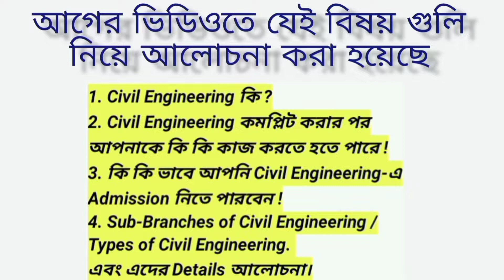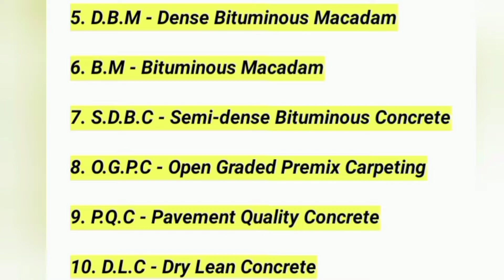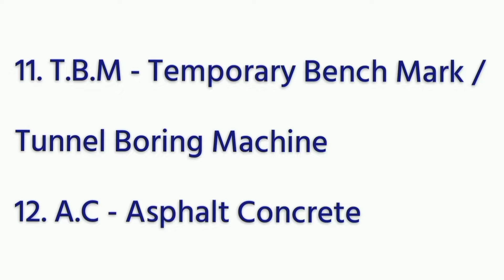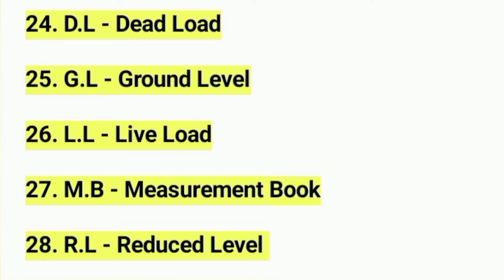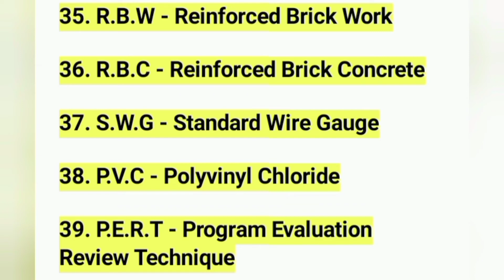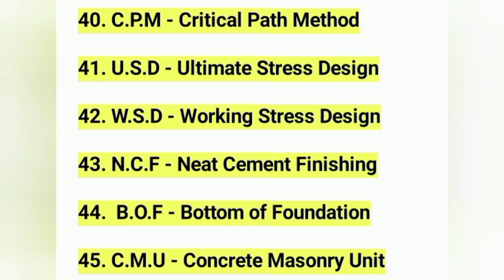Some Important Full Forms of Civil Engineering Terms and Their Detailed Analysis || Bengali Tutorial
Civil Engineering-এর গুরুত্বপূর্ণ কিছু Full Form এবং এদের সম্পর্কে বিস্তারিত বর্ণনা ।

Some Important Full Forms of Civil Engineering Terms and Detailed Analysis

The above mentioned abbreviated forms of these Technical Terms in Civil Engineering is very essential for Freshers and other Students. The presentation is only made for utilisation while studying and also in working fields. All in a nutshell.

(আগের ভিডিওর লিঙ্ক)⬇️
What is Civil Engineering || How to Take Admission in Civil Engineering Courses || Types of Civil Engineering || Bengali Tutorial

Here to go to know more on Civil Engineering Basic Knowledge. Keep watching these videos and keep sharing.